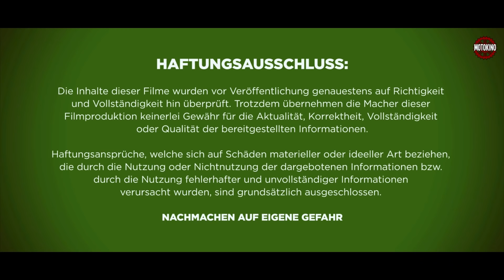So baust du dein eigenes Motorrad / Teil 5 / Eine Motorradgabel Zerlegen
Am Beispiel einer alten Yamaha SR500 zeige ich in allen Einzelheiten eine Art, ein Motorrad um- und neu aufzubauen.

Die Gabel an so einem Motorrad federt millionenfach ein und aus. Daher unterliegt auch sie einer so genannten Service Not. Man muss also gelegentlich mal das Öl tauschen, oder hier und da mal die Gabel Dichtringe erneuern weil undicht usw. Und dieses Motorrad unterliegt ja einem kompletten Wartungsstau, also wird in diesem Video nun auch die Gabel einmal komplett zerlegt, um sie dann ganz neu aufzubauen.
Ihr wollt einzelne Teile schneller finden?!
Hier sind die Kapitelmarker_
0:00 Einführung
0:44 Haftungsausschluss
1:05 Einstieg ins Thema
3:10 Gabel zerlegen
7:37 Teile kontrollieren und reinigen
9:21 Teile zum Beschichten vorbereiten
10:09 Fazit
Spezielle Links zu diesem Teil:
Weiter Werkzeug Links findet ihr weiter unten.

… gedreht habe ich das alles im CRAFTWERK BERLIN:
Hier eine Liste mit Material, das ich zum Zerlegen dieses Motorrades benutzt habe:
Spühöl und Rostlöser
Mein Arbeitsanzug
Aber der hier ist dem schon am nächsten
Werkzeugkasten groß
Werkzeugkasten klein
Gekröpfte Ringschlüssel
Maulschlüsselsatz 1:
… die hier sind cool … die habe ich leider nicht, weil recht teuer …
Maulschlüsselsatz 2: (… mit denen geht es genauso gut …)
Schraubendrehersatz Schlitz und Kreuz
Inbusschlüsselsatz / mit Kugelkopf
Rückschlagfreier Schonhammer
(der ist nicht für Edelstahl geeignet)
Und damit drehe ich:
Meine Kamera Nummer 1
Meine Kamera Nummer 2
Mein Kontrollmonitor
Mein Monitor Arm
Mein Ton (am Mann)
Mein Ton (an der Kamera)
Mein Stativ
Mein mobiles Licht
Mein Studiolicht
Und … hier findet ihr mich auf INSTAGRAM:
Hier findet ihr meine beiden PODCAST Kanäle:
1. Geschichten aus meinem Leben:
2. Mein Corona Podcast: Lagerschaden

Also … bleibt dran … es lohnt sich!

Danke / alles Gute für euch und ganz lieben Gruß aus Berlin

Übrigens: Oft werden Wellendichtringe umgangssprachlich auch als Simmerringe bezeichnet. Diese Produktbezeichnungen sowie Simmer-Ring sind ein eingetragenes Warenzeichen von Freudenberg Sealing Technologies. Der Simmerring ist abgeleitet vom Namen seines Entwicklers, des damals bei Freudenberg tätigen österreichischen Ingenieurs (später Professor) Walther Simmer. Er entwickelte dieses zunächst aus Leder und Metall hergestellte Bauteil 1929 in Kufstein. Quelle